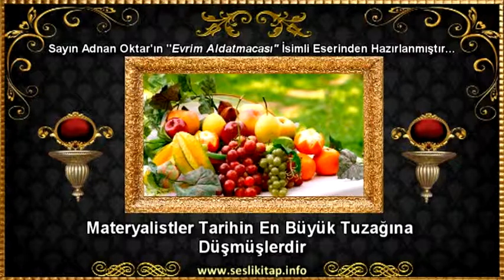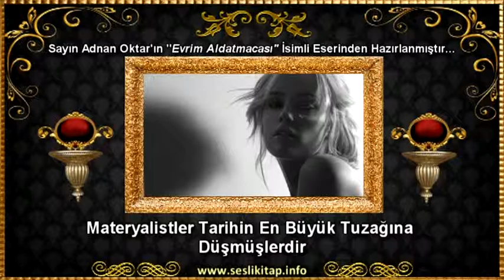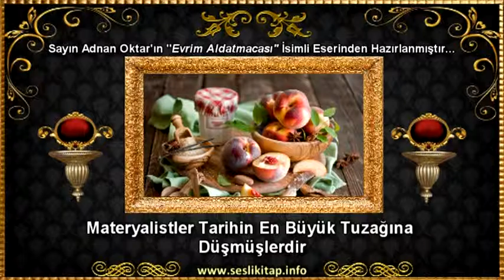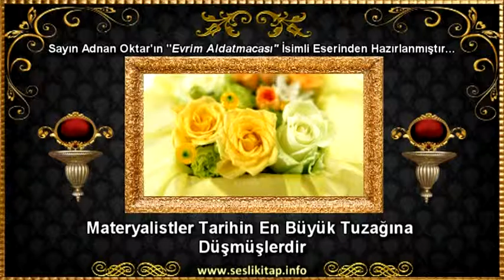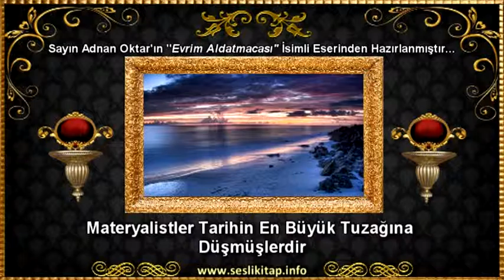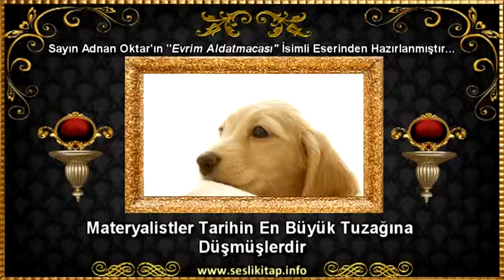Materyalistler Tarihin En Büyük Tuzağına Düşmüşlerdir